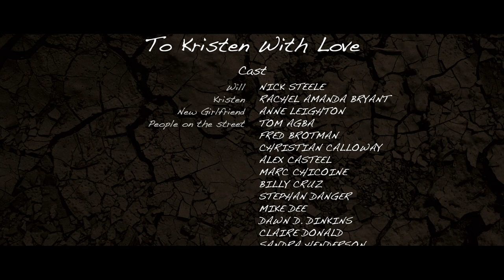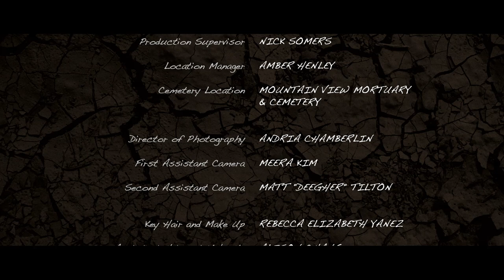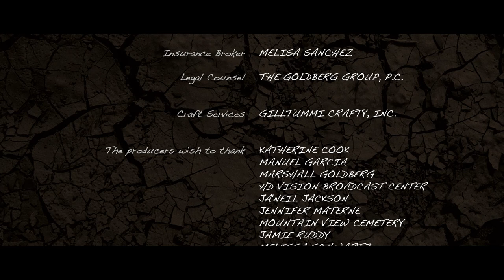TO KRISTEN WITH LOVE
A film about coping with loss. Directed by Gene Blalock.

Breaking up is never easy, but getting over it can take forever.

Moving on after an idyllic relationship proves painfully difficult. Making sense out of a breakup, when one simply cannot come to grips with it, can be all consuming. Sharing thoughts and feelings in the form of a letter, we glimpse the ragged, hard-fought trail back from incomprehensible loss towards recovery, but does one every fully recover? Sometimes, the road home leads away from where we dream of going. Sometimes, hearts never mend.

Nick Steele
Rachel Amanda Bryant
Anne Leighton

Directed by Gene Blalock

Starring:

Nick Steele
Rachel Amanda Bryant
Anne Leighton

The Chinese Theatre
6801 Hollywood Boulevard

8:00 PM Carpet
9:30 PM Films